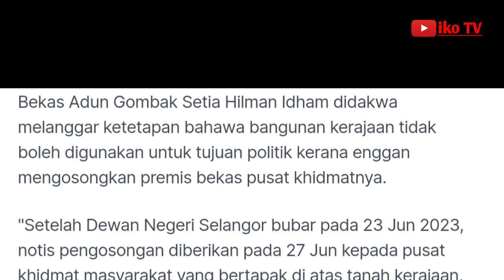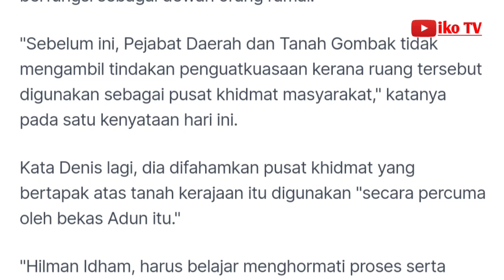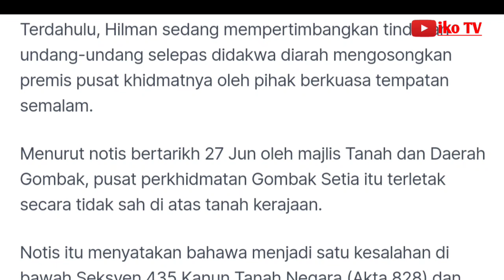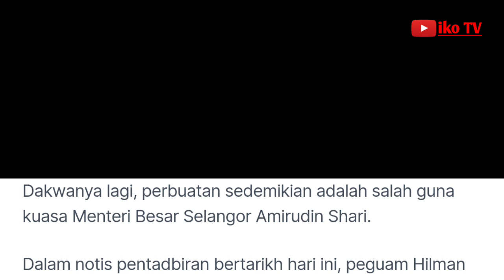Memalukan‼️DUN dah bubar tapi Hilman enggan kosongkan pusat khidmat